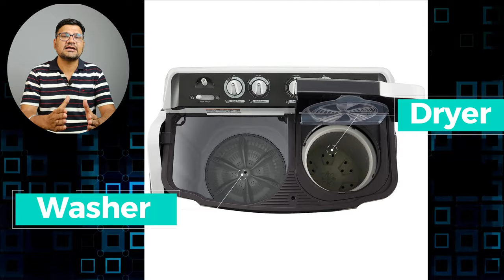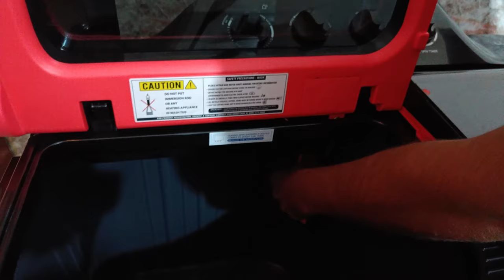Best 5 Semi Automatic Washing Machine in India ⚡ Semi Automatic Washing Machine Under 10000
In this video, we bring you the ultimate guide to the best semi-automatic washing machines available in India in 2023 and also you can choose best semiautomatic washing machine in india 2023 . If you're in the market for a high-performing washing machine that combines convenience with efficiency, you've come to the right place.

Our expert team has meticulously researched and tested numerous models to curate this list of the top semi-automatic washing machines that offer exceptional features and value for money. Whether you're a busy professional or a homemaker, these machines will make your laundry routine a breeze.

In this video, we'll showcase the standout features of each washing machine, such as powerful motor performance, advanced washing programs, large capacity drums, and energy-saving technology. We'll also provide insightful comparisons and honest reviews to help you make an informed decision.

✅ Panasonic 7 kg Semi Automatic Top Load Washing Machine Red, White  (NA-W70B5RRB)
✅ Whirlpool 7.5 Kg 5 Star Ace Supreme Semi-Automatic Top Loading Washing Machine (ACE 7.5 SUPREME, Grey Dazzle, Fast Drying)
✅ Samsung 8.5 kg 5 Star Semi Automatic Washing Machine (WT85B4200GG/TL Light Gray, Air Turbo Drying)
✅ LG 8.5 kg 5 Star with Roller Jet Pulsator with Soak, Wind Jet Dry and Collar Scrubber Semi Automatic Top Load Washing Machine Maroon, White  (P8530SRAZ)

Top Recommended Brands 2024 Washing Machine Models

✅ LG All Types of Washing Machine 2024 Models
✅ Panasonic All Types of Washing Machine 2024 Models
✅ Samsung All Types of Washing Machine 2024 Models
✅ Whirlpool All Types of Washing Machine 2024 Models
✅ Bosch All Types of Washing Machine 2024 Models
✅ IFB All Types of Washing Machine 2024 Models

best semi automatic washing machine in india
top 5 semi automatic washing machine in 2023
best semi automatic washing machine under 15000
top 5 best semi automatic washing machine
best semi automatic washing machine in india 2023